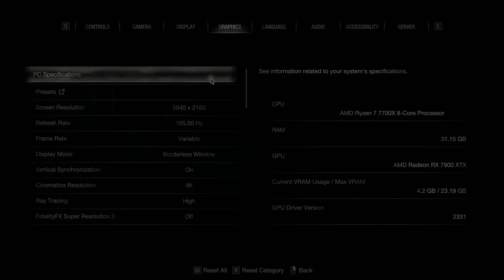Resident Evil 4 Chainsaw Demo - RX 7900 XTX - Ryzen 7 7700X - 4K - 03/10/2023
The Gameplay is Recorded Using AMD Software.
XeSS (Xe Super Sampling): (N/A)
AMD FidelityFX Super Resolution: (OFF)
AMD Smart Access Memory: Enabled
Processor: AMD Ryzen 7 7700X
Motherboard: ASUS B650E-F ROG STRIX GAMING WIFI
RAM: G.Skill Flare X5 Series 32GB (2 x 16GB) DDR5-6000
Graphics Card: PowerColor AMD Radeon RX 7900 XTX Red Devil Overclocked Triple Fan 24GB
Monitor: Samsung Odyssey Neo G7 G75NB 32" 4K Ultra HD
Power Supply: Seasonic USA FOCUS GX-750
Computer Case: Lian Li PC-O11 Dynamic Tempered Glass ATX Mid-Tower
Windows 11 Pro: OS build - 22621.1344
AMD Software: Adrenalin Edition 23.3.1
How AMD Smart Access Memory Works:
In conventional Windows-based PC systems, processors can only access a fraction of graphics memory (VRAM) at once, limiting system performance.

With AMD Smart Access Memory, the data channel gets expanded to harness the full potential of GPU memory, utilizing the bandwidth of PCI Express® to remove the bottlenecks and increase performance.
AMD FidelityFX Super Resolution (FSR) uses cutting-edge upscaling technologies to help boost your framerates in select titles and deliver high-quality, high-resolution gaming experiences, without having to upgrade to a new graphics card.
Intel XeSS (Xe Super Sampling) takes your gaming experience to the next level with AI-enhanced upscaling, enabling more performance with high image fidelity. Revel in ultra-high-definition visuals with high-performance, powered by hardware acceleration and an AI-based algorithm. Designed with all gamers in mind, XeSS is unlocked to work on widely available hardware.